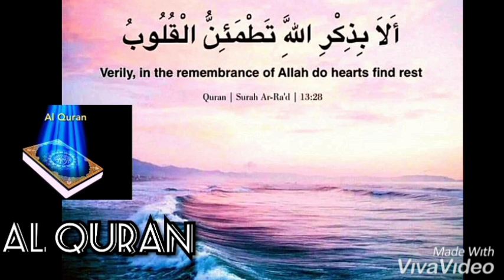RUQYAH TO REMOVE NEW AND OLD MAGIC.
RUQYAH TO REMOVE NEW AND OLD MAGIC BY ABDULLAH AL KHALIFA.